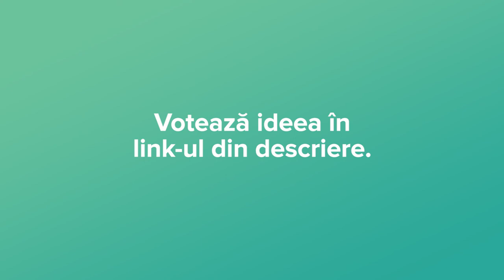Tzitzi poc la Unofficial Pitches 2019